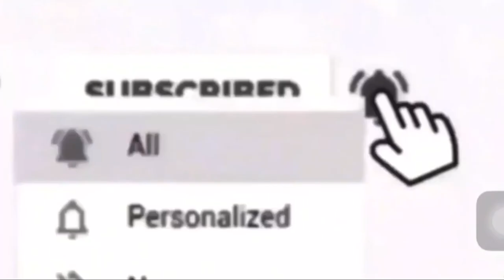PINOY QATAR BASKETBALL | FIBAQ | AL BIDA PARK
Please watch Pinoy "Kabayan" Playing Basketball Hari nh Hard Court.

Thank you for your wonderful support.